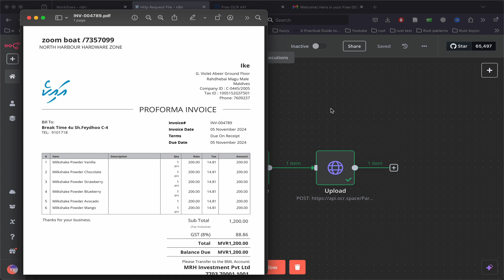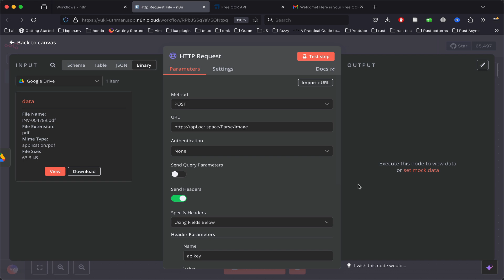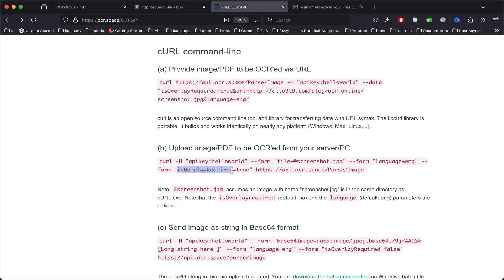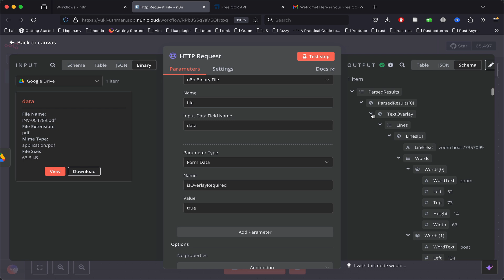n8n Http Request Node POST ( File Upload )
In this quick demo, I'll show you how to upload a file to a server using POST HTTP request inside n8n using the HTTP Request node.

🚀 Get Exclusive AI Insights for FREE!

Imagine if you were to join all of these AI communities yourself...
    AI Workshop – $67/month 🤖
    AI Foundations – $70/month 🤖
    AI Automation Society Plus – $77/month 🤖
    New Society ( David Ondrej ) $97/month 🤖
    Total Cost: $311/month 😱

Instead, I’m breaking down the best lessons, automation hacks, and key takeaways for FREE in my newsletter!

💡 Learn AI automation strategies without the $311/month subscription.

I also want to compile all the resources into 1 single place for all to access with $10. Well because I personally think these are too expensive! $311 is too much especially if you are not living in a Western country. Right now I am living in Maldives and people's salary is like $350!